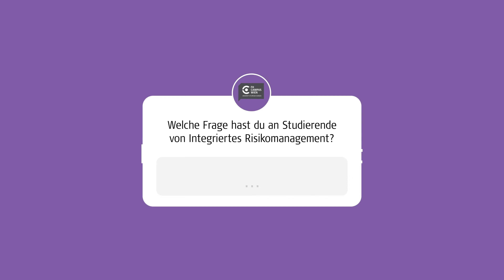Mit welchen Themen beschäftigt sich der Master Integriertes Risikomanagement? | FH Campus Wien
Karoline und Benedikt studieren im Masterstudiengang Integriertes Risikomanagement. Die Studierenden beantworten euch Fragen, die Interessent*innen via Instagram gestellt haben. In dieser Folge verraten sie, welche Themenfelder das Studium abdeckt. So viel sei verraten: Von Risiko- über Prozess- bis hin zu Qualitätsmanagement deckt das Studium ein breites Spektrum an Themen ab. Noch Fragen?

Mit über 8.000 Studierenden an drei Standorten und fünf Kooperationsstandorten ist die FH Campus Wien die größte Fachhochschule Österreichs. In den Departments Angewandte Pflegewissenschaft, Applied Life Sciences, Bauen und Gestalten, Gesundheitswissenschaften, Soziales, Technik sowie Verwaltung, Wirtschaft, Sicherheit, Politik steht ein Angebot von nahezu 70 Studiengängen und Hochschullehrgängen in berufsbegleitender und Vollzeit-Form zur Auswahl. Anwendungsbezogene Forschung und Entwicklung wird in zehn fachspezifischen Kompetenzzentren gebündelt. Fort- und Weiterbildung in Form von Seminaren, Modulen und Zertifikatsprogrammen deckt die Fachhochschule über die Campus Wien Academy ab. Die FH Campus Wien ist Gründungsmitglied im Bündnis Nachhaltige Hochschulen.